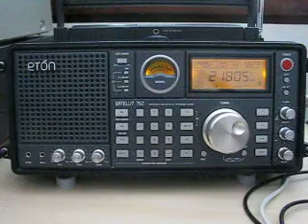Voice Of Russia 21805 kHz. 25.2.2012.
21805 kHz 0725 Voice Of Russia English RUS Novosibirsk-Oyash. Distance 3083 km. Eton Satellit 750. QTH: Joensuu, Finland.